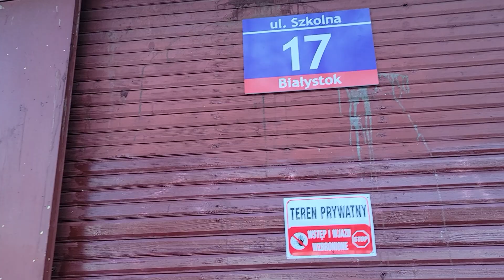nie wchodź wyżej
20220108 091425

Ten film jest częściowo inscenizowany, wg. scenariusza.